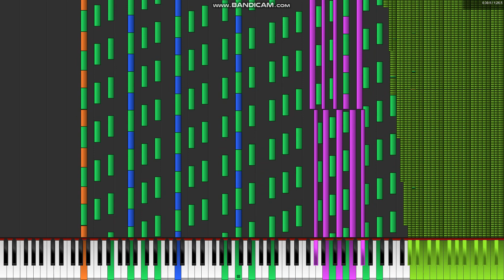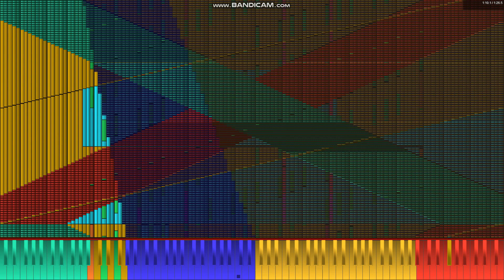[Black Midi] RWI's Free BGM No.99 Remake V2, 12.1 Million notes, HRK EXEX. (Legit run)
Midi info.
File name; RWI's Free BGM No.99 Remake V2.mid
File size; 92.8MB
Notes; 12,169,466.
Blacker; HRK EXEX.

Software info.
Synth; Omnimidi.

system info.